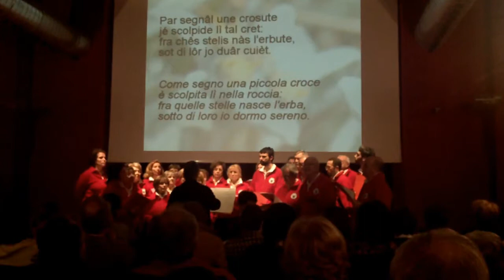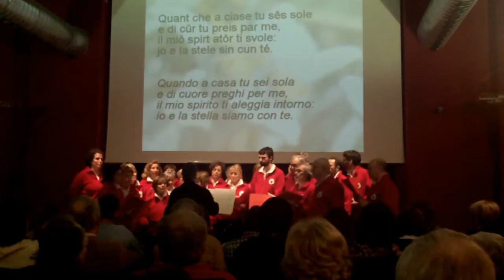Stelutis alpinis - Vette in vista VII edizione - 25 gennaio 2015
Vette in vista, VII edizione (25 gennaio 2015).
Canto: Stelutis alpinis.

Il canto di Arturo Zardini con l'armonizzazione realizzata appositamente per il coro dalla maestra Lucia Robatto.